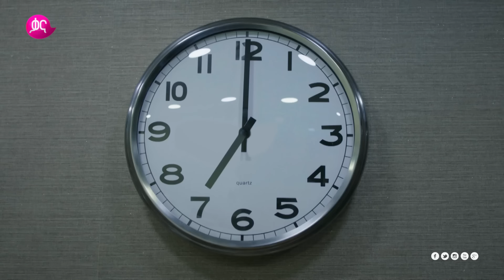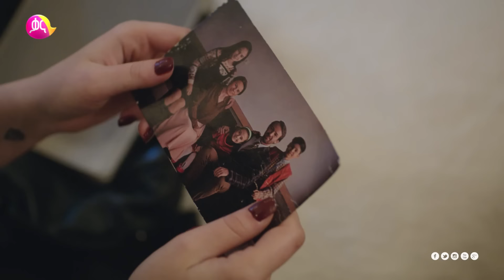Dir Ena Mag Episode 74